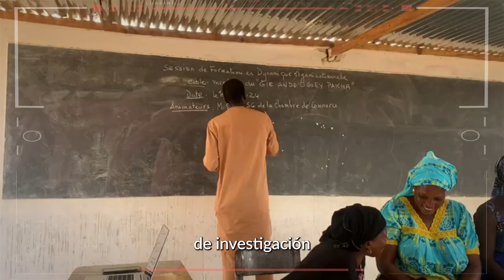Hackeamos el hambre: voluntaria desde Senegal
Mathilde es una de las 100 voluntarias que han apoyado a nuestras misiones en diferentes países en 2023. Ella está en Senegal y trabaja en el departamento de Investigación e Innovación.

"Hackear el hambre significa encontrar soluciones innovadoras al problema del hambre" explica.

👉 Síguenos para conocer un poco más sobre nuestro trabajo y cómo HackeamoselHambre.

Seguiremos esta serie para contarte en qué consiste el trabajo de algunos de nuestros voluntarios.